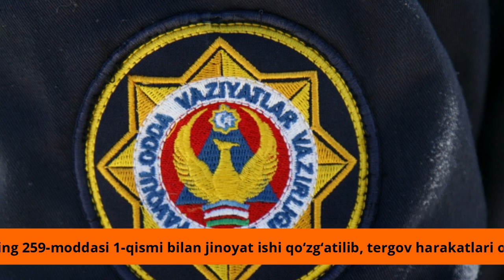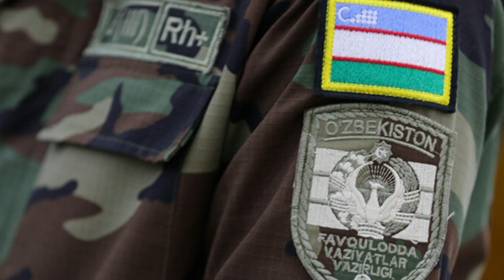Бугун Кашкадарёда портлаш булди куринг